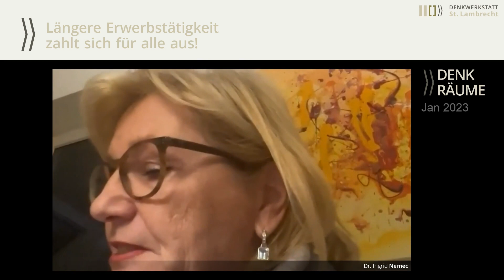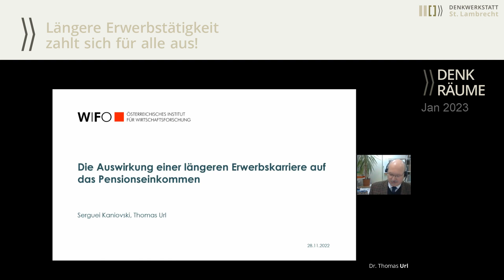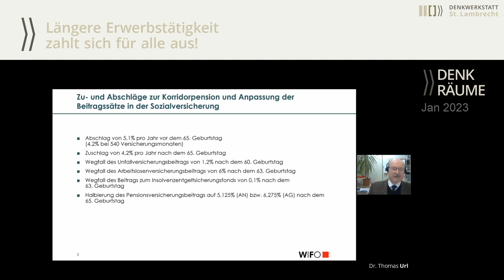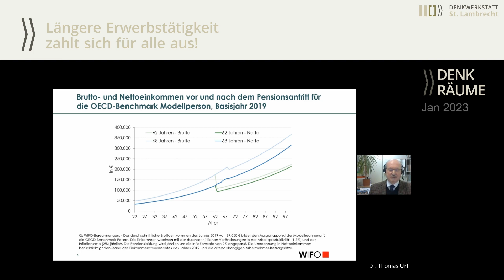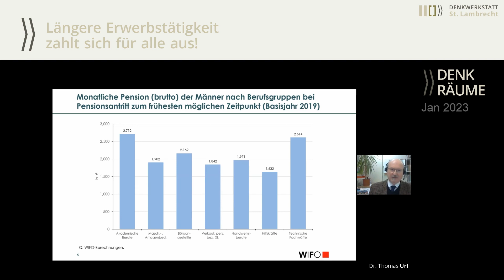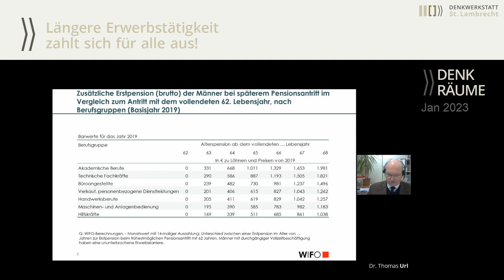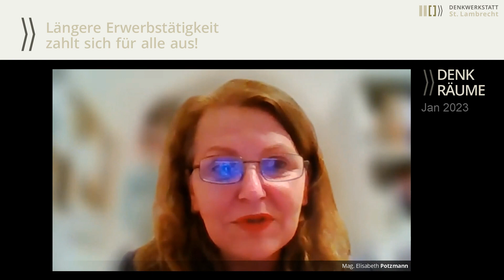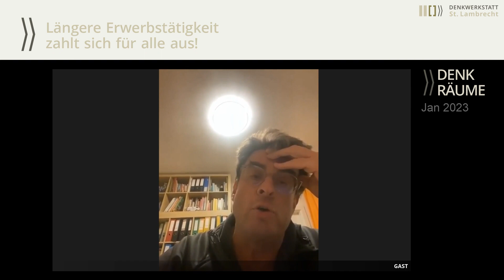Denkraum: Längere Erwerbstätigkeit zahlt sich für alle aus!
„Längere Erwerbstätigkeit zahlt sich für alle aus!“

Gemeinsam mit Dipl.-Ing. Georg Feith und Dr. Ingrid Nemec von der Aktion Generationengerechtigkeit, sowie Studienleiter Dr. Thomas Url, Ökonom (Senior Economist) am WIFO, im Forschungsbereich "Makroökonomie und europäische Wirtschaftspolitik" besprechen wir, unter der Moderation von Prof. Dr. Walter Pöltner, die Lage unseres Pensionssystems, das Pro für längeren Verbleib in der Erwerbstätigkeit – denn dafür gibt es nicht nur finanzielle Gründe – und die Auswirkungen auf den Arbeitsmarkt.

Hier der Link zum kostenlosen Download der Studie auf der WIFO-Seite

Denkwerkstatt St. Lambrecht - Denkraum.
Eine Aufzeichnunug unseres virtuellen Denkraums vom 25. Jan. 2023